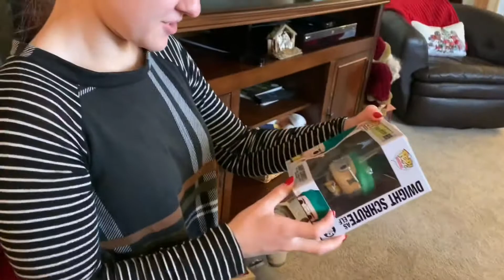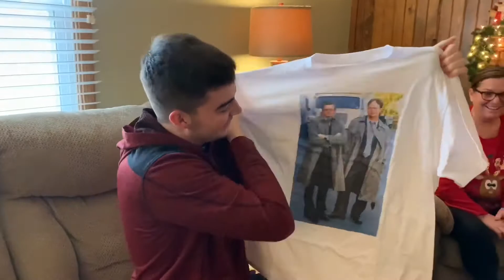CHRISTMAS 2019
Christmas Eve morning 2019